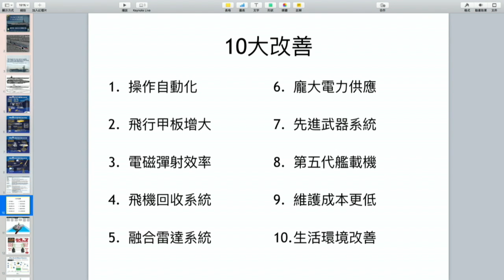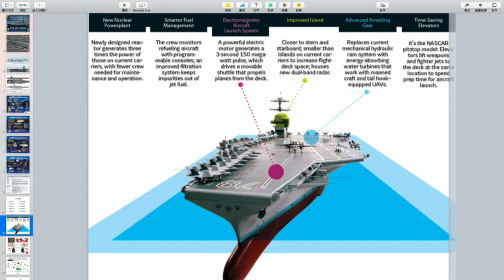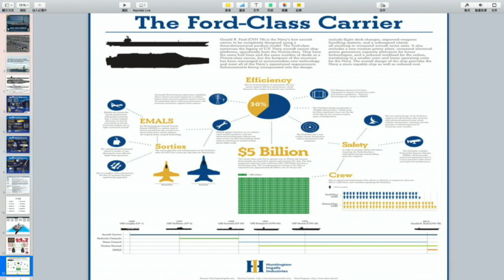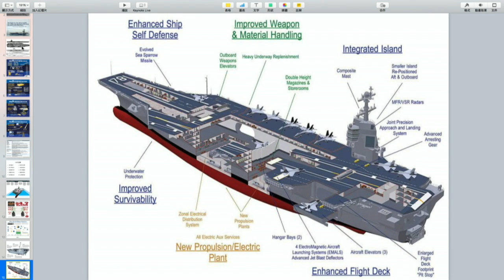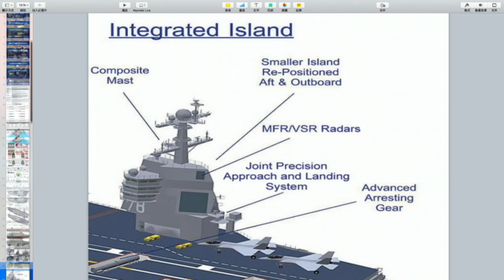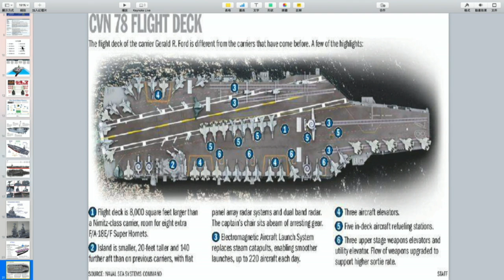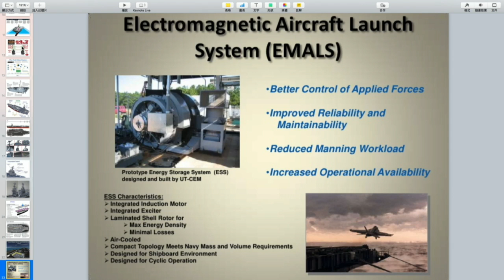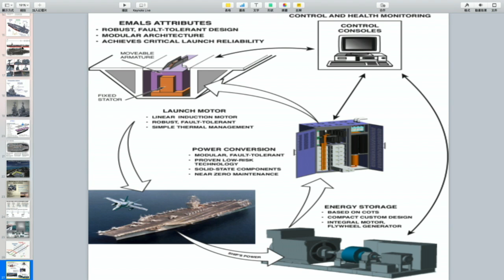軍武器硏 第八集 2017年06月30日B 第二節: 福特號10大改變/福特號透視圖/劃時代電磁彈射/先進攔阻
軍武器硏 第八集 2017年06月30日     主持: Larry , Alexei

第一節: 福特號太空戰艦/ 福特VS 尼米茲 找不同/ 數字背後/ 軍事生產綫袐辛/ 戰機300？

第二節: 福特號10大改變/福特號透視圖/劃時代電磁彈射/先進攔阻

第三節: 星戰武器在福特/激光武器上艦/ 電磁軌道砲，變形金剛都爆/ F35C千呼萬喚/ 福特衝著中共而來？/蕯德+福特 = 東風無用？！